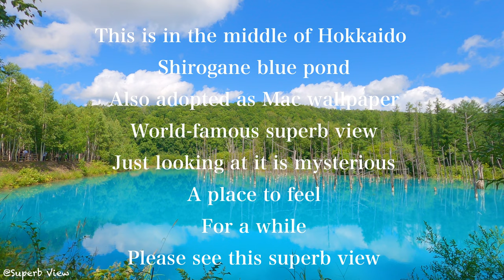【Superb view】Shirogane Blue Pond, Hokkaido, which became a wallpaper for Mac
# 4K fixed point camera to go to that place Anxious video ch

 This is Shirogane Blue Pond in Biei, in the middle of Hokkaido, Japan.
 Since it was selected as a wallpaper for MAC, it is famous all over the world and is visited by many tourists.

 The wallpaper was winter, but this video was shot in summer.
 The blue pond where the summer green and blue sky and the entrance clouds are reflected is also a superb view.

 I couldn't shoot for a long time because there were so many people, but I definitely feel like visiting and see the spectacular blue pond.

 Reference recommended video

 ⭐︎ Japan ’s superb view log admin profile ⭐︎
 □ Male in his 30s from Japan
 □ Usually sales position
 □ I like traveling, soccer and manga
 □ I like the sea, the sunset, and the drive
 □ Start YouTube to convey the good points of Japan overseas
 □ Aiming for video distribution that conveys the goodness of various places in Japan